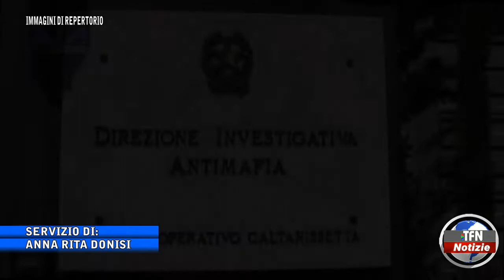La Dia sequestra un milione di beni a due fratelli